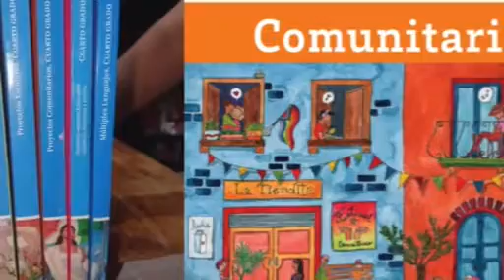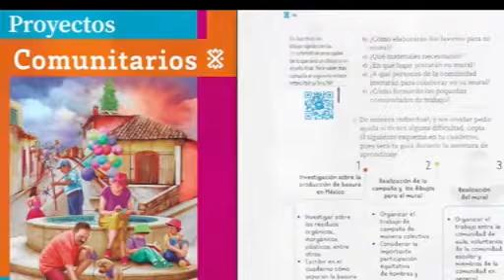SNTE pide voto de confianza para maestros y su manejo en libros de texto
El SNTE secc. 44 pide confianza en los maestros de Durango; Efrén Estrada Reyes, secretario general del sindicato, afirma que “los libros de texto no caerán en manos de ocasionados, sino profesionales de la educación”.